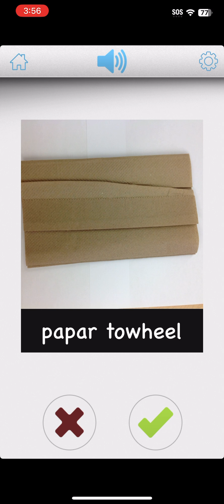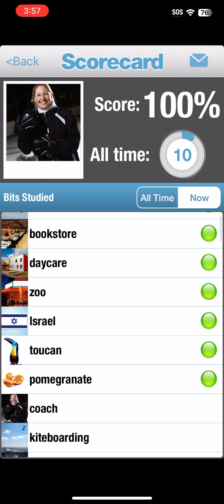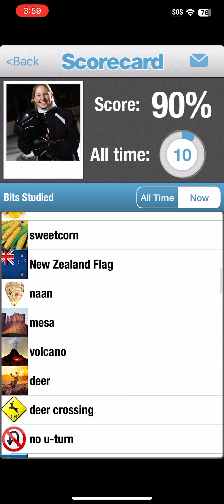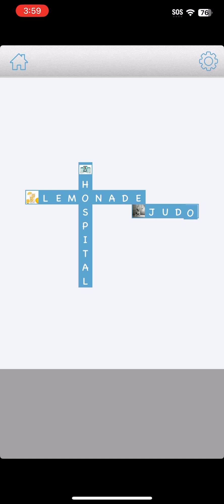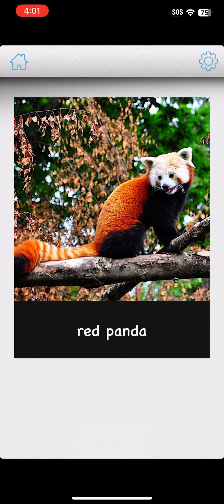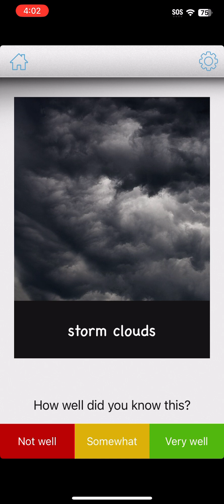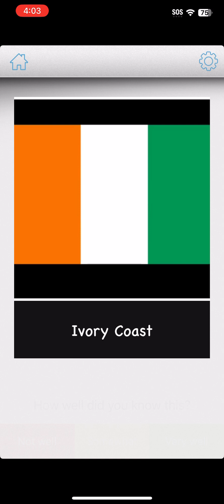October 23, 2024